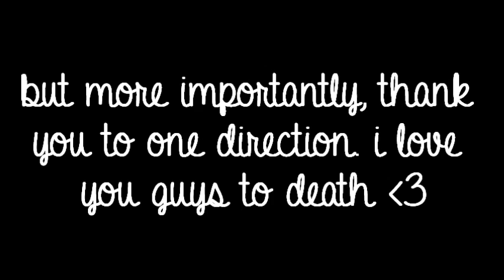March 20, 2012 || Directioner Anniversary Video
Thanks soo much to anyone that sent a video/picture! You guys are amazing!

If your video isnt in here, thats because something went wrong and it wasnt working right. :( but i did try to put ALL the videos/pictures in here! Im REALLY sorry if your isnt in here! :(

Again, it had to be less than 15 minutes so i didnt have enought time to make one of my own. :(

But anyways, i hope you enjoyed! and i hope i enjoy this next year of being a directioner((:

My Links: (so we can chat alll day, err day hehe)